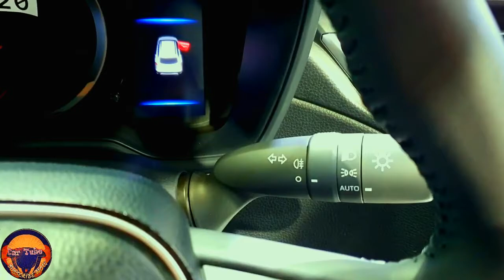New Toyota Corolla Cross (2021) HYBRID Premium Clas Exterior and Interior FHD